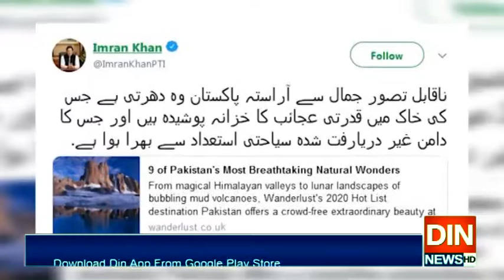پاکستان ناقابل بیان خوبصورت مناظر کی سرزمین ہے،عمران خان